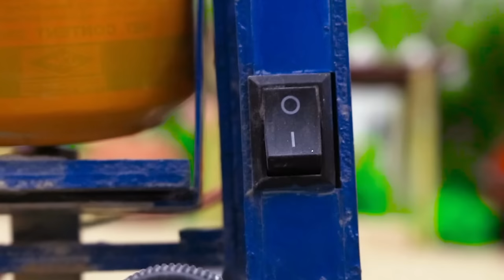Diy tractor making mini bulldozer | homemade concrete mixer ,build roads, build bridges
Hi guy, This video talk about story of how to making modern plough machine to Easily planting field of turnips
keepvilla
keepvilla tractor
keepvilla diy
Mini Creative
DongAnh Mini Cooking
Domeli Farming
Mini Creative DongAnh
Sun Farming
mini tractor
tractor machine
tractor machinery
village life
minitractor
howtomake
alphabet lore
alphabet lore story
acbd
diy mini tractor
plough machine diy
mini plough machine
ploughing machine in india
ploughing the field with tractor
plowing tractor
how to plough
planting fields
how to planting field of turnips
growing turnip greens
mini Agricultural Machinery
agricultural machinery in pakistan
agricultural machinery technology diy